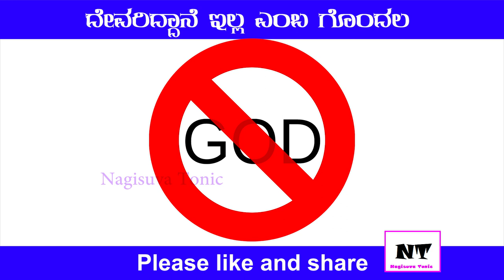ದೇವರಿದ್ದಾನೆ, ದೇವರಿಲ್ಲ ಎಂಬ ಗೊಂದಲವೇ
ಒಮ್ಮೆ ಈ ವಿಡಿಯೋನ ಕೇಳಿಸಿಕೊಳ್ಳಿ...  ಎಷ್ಟು ಅದ್ಭುತವಾಗಿ ಹೇಳಿದ್ದಾರೆ.. ನಿಮಗೆ ದೇವರಿದ್ದೊನೋ ಇಲ್ಲವೋ ಎಂಬ ಗೊಂದಲ ಇರುವುದಿಲ್ಲ.